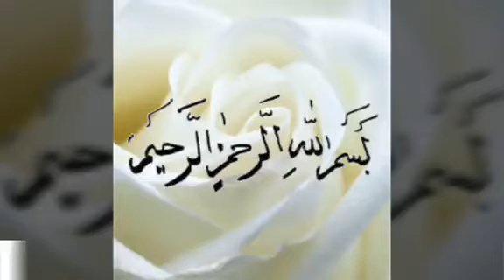صلوات خاصه حضرت فاطمه زهرا(س)